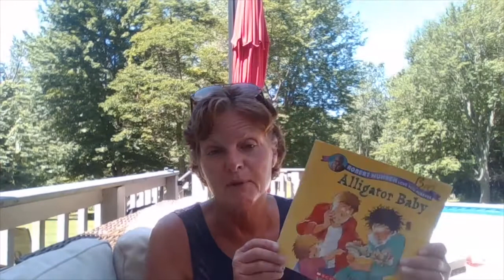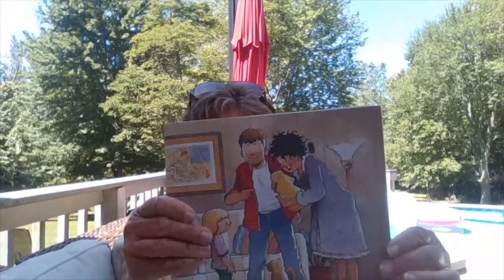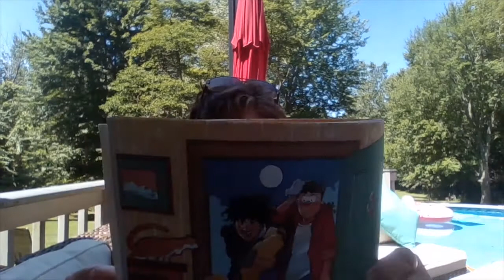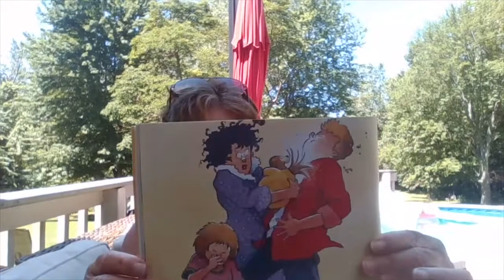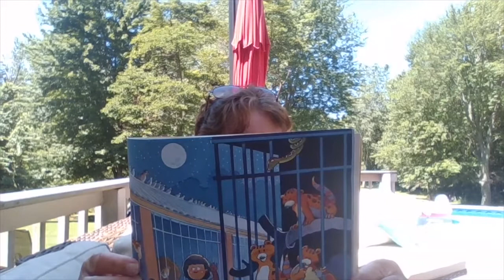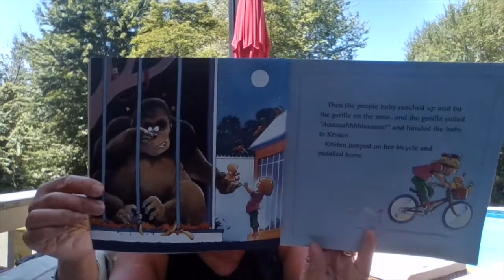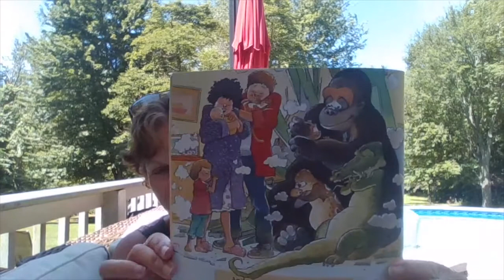Sunday Stories - Ep. 8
Join Mrs. Brinnehl for this week's Sunday Story!